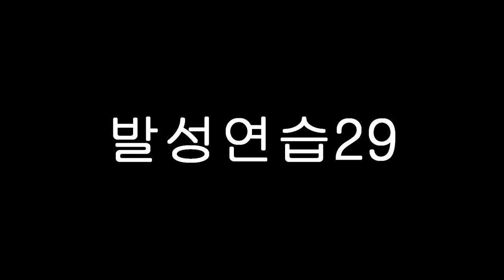발성연습29/발성법/노래잘하는방법/보컬입시/입시보컬/발성연습법